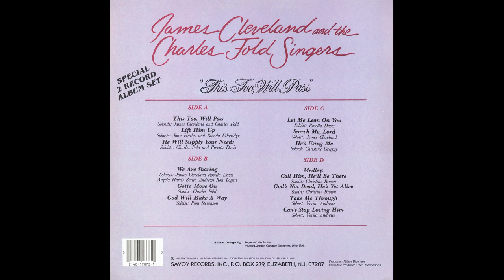"He Will Supply Your Needs" (1983) Rev. James Cleveland & Charles Fold Singers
This is track 3 from the 1983 album "This Too, Will Pass".
Lead by Charles Fold and Rosetta Davis